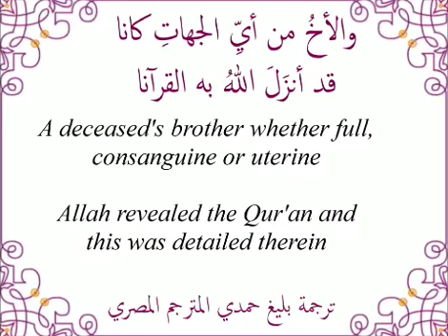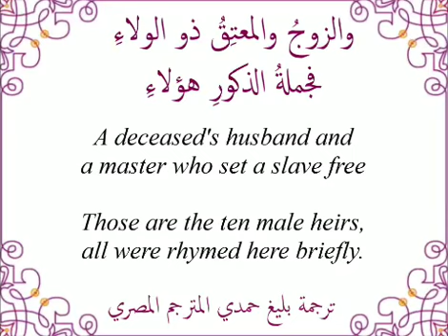بليغ حمدي المترجم المصري مترجمًا لأبيات مختارة من متن الرحبية (والوارثون من الرجال عشرة)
(بغية الباحث عن جُمل الموارث) المعروفة بـ (متن الرحبية) ، متنٌ في علم الفرائض،
 من تأليف أبي عبد الله محمد بن علي بن محمد بن الحسن الرحبي الشافعي
 المعروف بابن المتقنة المتوفى 577 هـ.
والمتن منظوم على بحر الرجز  وزنه «مستفعلن» ست مرات، وعدد أبياته 176 بيتاً.